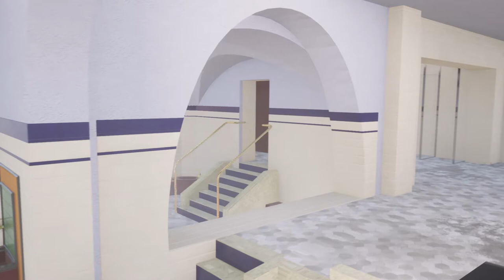Master Thesis by Tsvetelina Stoyanova: Mineral Baths in Bulgaria: The revival of Wellness Tourism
Mineral Baths in Bulgaria: The revival of Wellness Tourism - Master Thesis by Tsvetelina Stoyanova
A project about the mineral baths in Ovcha Kupel, Sofia, Bulgaria